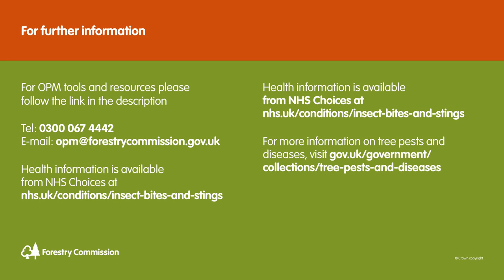The Lifecycle of Oak Processionary Moth (OPM)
Caterpillars of the Oak Processionary Moth (OPM) are a pest, which can be a hazard to the health of people, animals, and oak trees.

Andrew Hoppit, Oak Processionary Moth Project Manager for the Forestry Commission, explains the lifecycle of Oak Processionary Moth and how to identify them as they move through their stages of development.

For further information or to report a suspected case, please